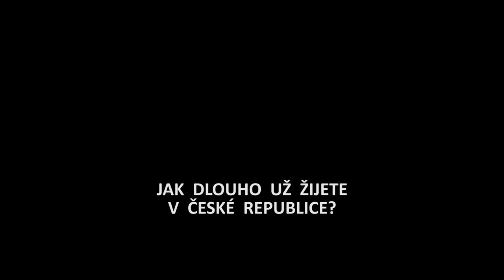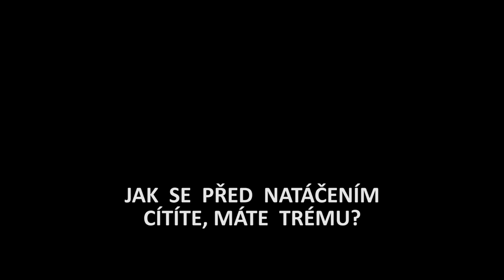Otázky - Georges Mongo - Show Jana Krause 11. 1. 2017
Martin Zounar, Dita Štěpánová, Georges Mondo.

Datum a místo veřejného natáčení: Divadlo Archa, Praha, úterý 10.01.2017 od 19.30 hod.

Pozvání do tohoto dílu Show Jana Krause přijali herec, dabér a moderátor Martin Zounar, malířka Dita Štěpánová a kaplan Georges Mondo.

Vstupenky na Show Jana Krause zakoupíte u GoOut.net a TicketPortal.cz